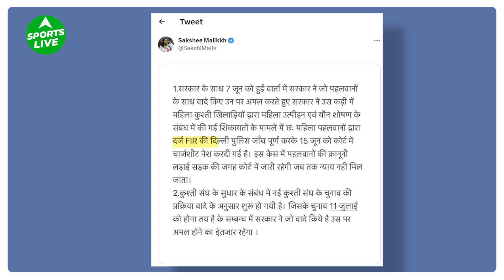खत्म हुआ Wrestler Protest, सड़क के बदले अब कोर्ट में लड़ेंगे पहलवान | Sports Live